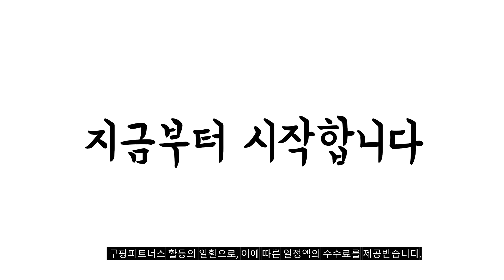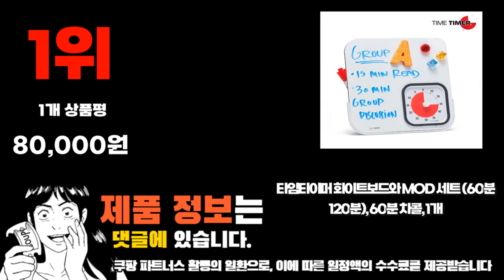2024년 가성비대박 타이머 추천순위 TOP10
❤️❤️❤️ 타이머 구매 가격 평점 리뷰 정리해 봤어요! ❤️❤️❤️

[00:06]
10위. 제우스 대화면 전자 쿠킹 타이머 랜덤발송 1개 [7,990원]

[00:11]
9위. GUNU 요리조리 마그네틱 주방타이머 화이트 5개 [10,900원]

[00:17]
8위. 아쿠바 디지털 듀얼 쿠킹타이머 블랙 1개 [7,500원]

[00:22]
7위. 타임타이머 맑게울려퍼지는 2세대 블랙 1개 [9,700원]

[00:28]
6위. 타임타이머 홈에디션 TIME TIMER HOME EDITION 2종세트 [72,000원]

[00:33]
5위. 타임타이머 자석 화이트보드 (보드만) [34,000원]

[00:39]
4위. GUNU 요리조리 마그네틱 주방타이머 화이트 5개 [10,900원]

[00:44]
3위. 랩앤툴스 디지털 타이머 블루 1개 [4,430원]

[00:50]
2위. 스마트 타이머 DT-41 혼합 색상 2개 [20,500원]

[00:55]
1위. 타임타이머 화이트보드와 MOD 세트 (60분 120분) 60분 [80,000원]